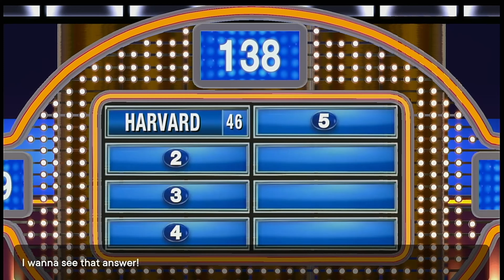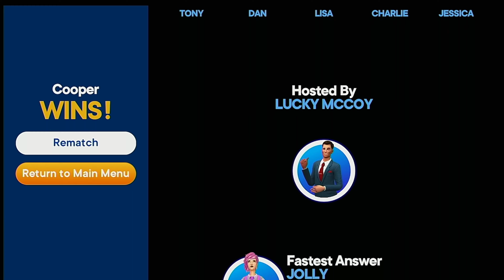It's time for the Lads to play the feud! - Family Feud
This game show makes no sense, and we're mad about it!

Family Feud on the Nintendo Switch